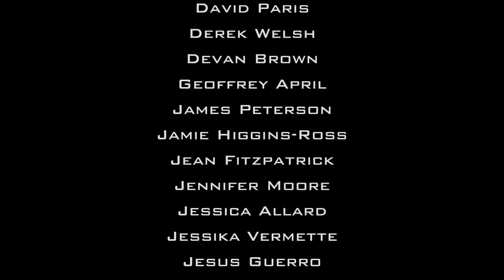Go Far... Director's cut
Poetic Kinetics created this unique film concept where a large scale animatronic Snail puppet performed live in the crowd at the Coachella music festival in slow motion while being filmed at one frame per second in time-lapse. The resulting motion of the Snail is revealed while the whole environment speeds up and in a wonderful frenetic colorful way.  Enjoy.

Conceived, created and produced by Poetic Kinetics.  For more information on Poetic Kinetics go

Director:
Patrick Shearn

Producer:
Cynthia Washburn

Executive Producer:
Goldenvoice LLC

Helix Poeticus Design & Fabrication:
Poetic Kinetics Inc.
Adam Crocker
Alexander Frost
Andrea Ruane
Andy Highland
Aviram Soltes
Ben Krout
Ben Shearn
Cambry Curry
Caroline Dieden
Cynthia Washburn
David Mesloh
David Paris
Derek Welsh
Devan Brown
Geoffrey April
Jamie Higgins-Ross
Jean Fitzpatrick
Jennifer Moore
Jessica Allard
Jesus Guererro
Jon Curry
Juli Gudmundson
Merr Shearn
Michael Stromberg
Michael Young
Nathan Meyers
Neal Everett
Patrick Shearn
Pilar Caballero
Sean Hertel
Terril Teram
Tyler Hanson
Tyra Segars
Tzipora Hoynik
Zach Segars
Zeth DuBois

Jasmin Siddiqui
Falk Lehmann

Caspar Martin
Dave Sheldon

Camera Operators:
Ross Gerbasi
Stuart Marsh
Andrew Walker
Robert Paluch

Camera Assistants:
Jon Ross
Daniel Bean

Christy Fiers

Megan Meloth

Editor:
Niel Meiklejohn

Artist:
Blake Huber

Visfx Producer:
Annie Zarcoff

Colorist:
Tommy Hooper

Special Thanks to 2013 Coachella Valley Music & Arts Festival Installation Artists:
Paul Clementte "Mirage"

Coachella Team Thanks:
Paul Clemente
Bill Fold
Dani Lindstrom
Raymond Leon Roker
Gopi Sangha: